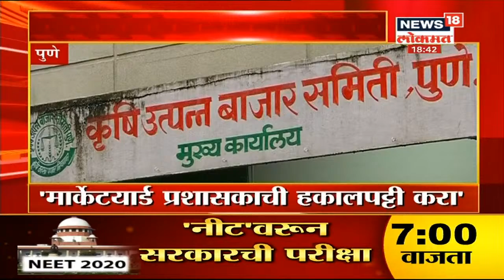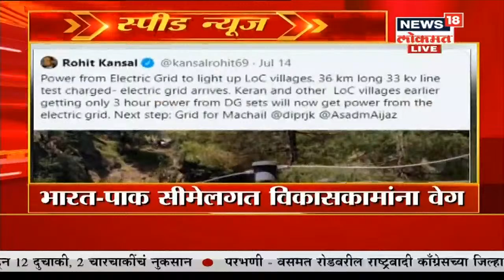Top Headlines of Evening | Speed News | News 18 lokmat | Aug 27,2020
कोकणामध्ये सर्वत्र गणेश विसर्जन मोठ्या उत्साहात चालू होते. रत्नागिरीतील गुहागर मध्ये मात्र विसर्जनाला गालबोट लागले आहे. दोन जणांचा पाण्यात बुडून मृत्यू झाला आहे.

/News18Lokmat